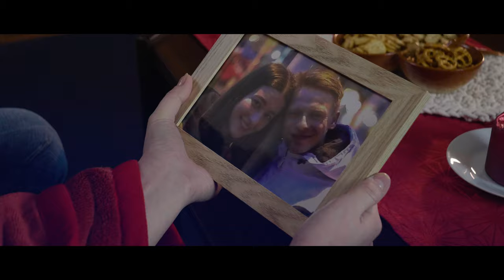100na100, "Otče náš", modlitba za sezónu (official 4K music video)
Naše moto modlitba. Nejraději hrajeme na moto srazech, sami jsme nadšení moto blázni. V repertoáru máme více motorkářských songů.

Režie, kamera, střih, efekty: Stanislav Rýc
Nahráno ve studiu Mouseville Ostrava Michala Ruckého

Zpěv: Natálie Židlíková
Kytara: Antonín Richter
Kytara: Martin Židlík
Basa: Antonín Kobližka
Bicí: Pavel Salinger

Herci:
Martin Šmíd
Ivana Langrová
Margita Bosoková

Kaskadér: Petr Bajer Svišť
Světla: Ing. Daniel Krajča
Technika : Martin Židlík ml.